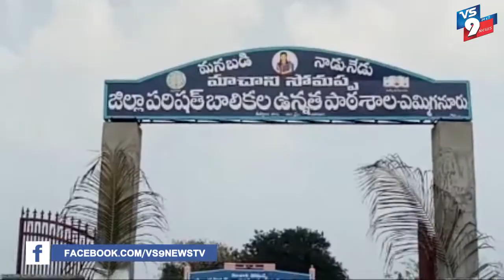అంతర్ రాష్ట్రీయ మహిళా కబడ్డీ పోటీల ప్రారంభం ||VS9NEWS